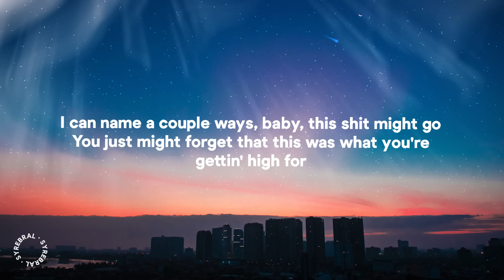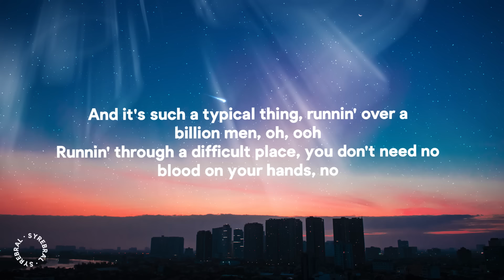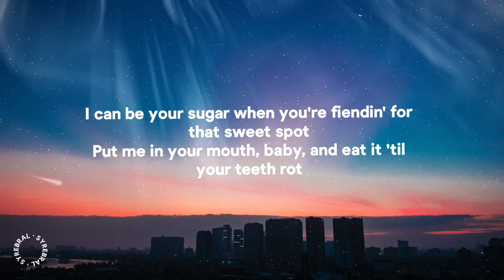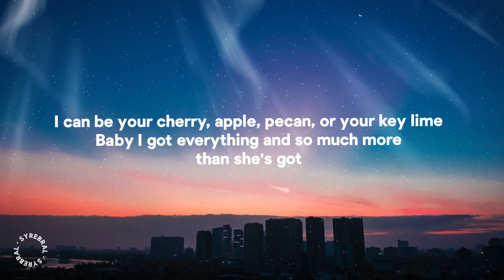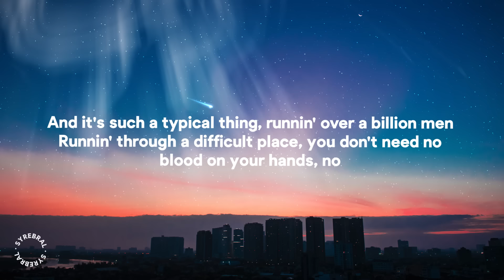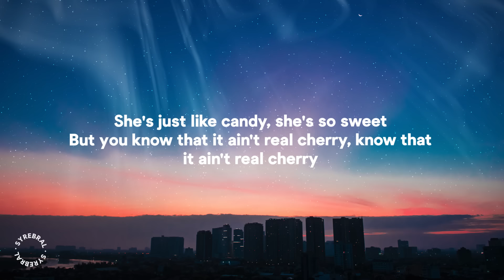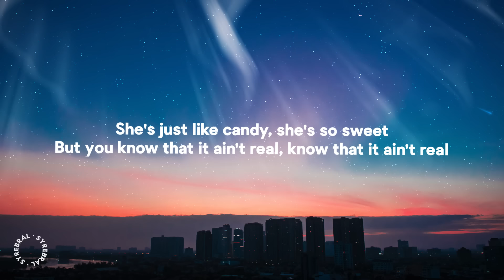Doja Cat - Candy (Lyrics)